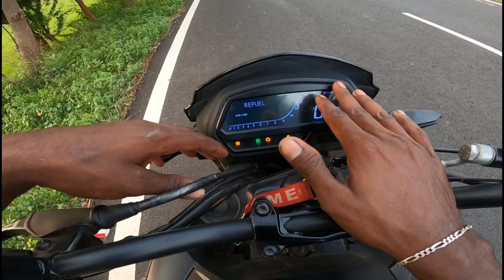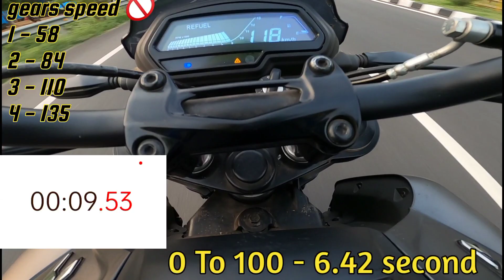Dominar 400 / 0 to 100 / top speed 🚫Namma style review😝 ajikutty R15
hai im Ajikutty ✌️ this video' Dominar 400 / 0 to 100 / top speed 🚫Namma style review😝 ajikutty R15 dominar400 dominar topspeed better next video 🤫

🙏 நன்றி ❤️

Bike owner 👇 insdaram